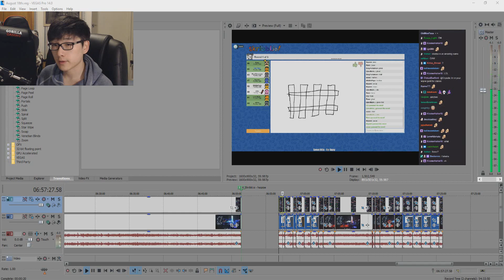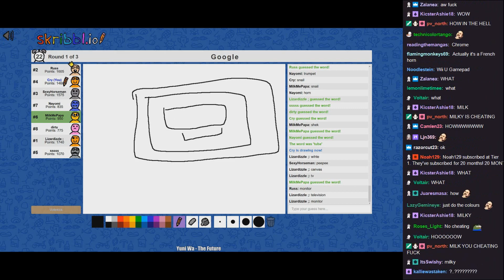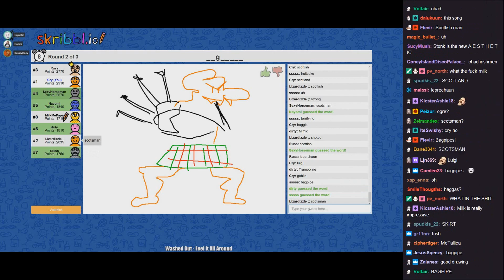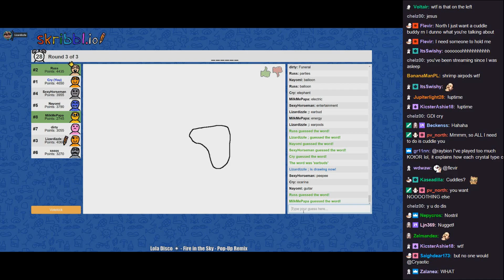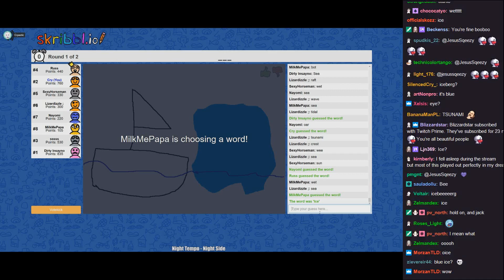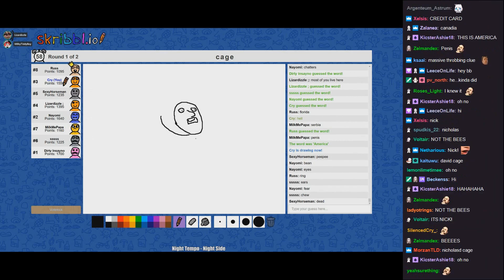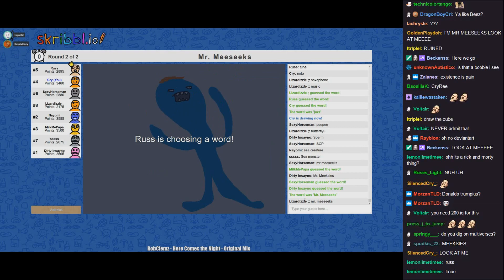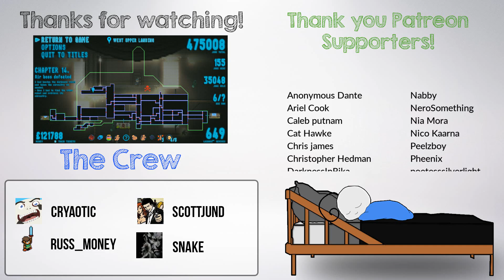"hagpipe" and a very wholesome conversation | skribbl.io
Game: skribbl.io

From livestream:
18/08/2019: